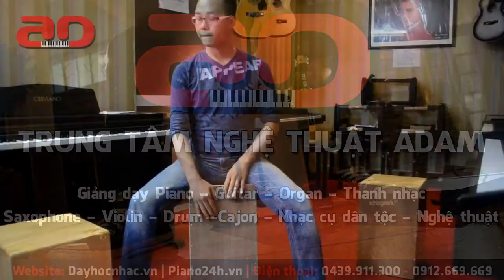Dạy học trống Cajon Bài 4- Nắng ấm xa dần - Hv. Việt Phương